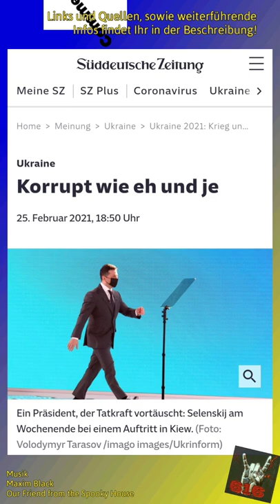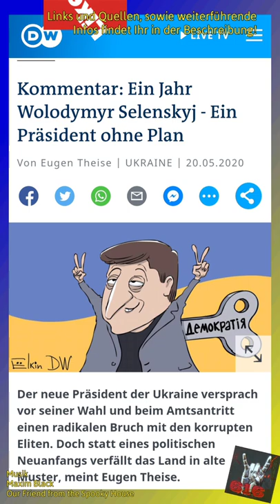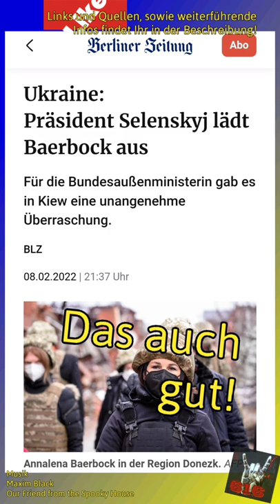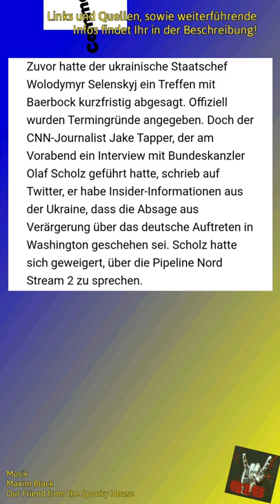Das korrupte Kasperle in der bankrotten Ukraine bekam 1,2 Milliarden von der EU - Berichte 2021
aber sicherlich nur geborgt, für 8% zinsen, während EU Staaten das "legale Falschgeld" über die Banken für 2% Leitzins geborgt haben.
Kurz gesagt, wenn das Geld zurück kommen sollte profitieren "wir", wenn es nicht zurück kommt pfänden "wir" anderweitig und profitieren auch 😉

Jetzt mit Quellenangabe - toootal seriös!